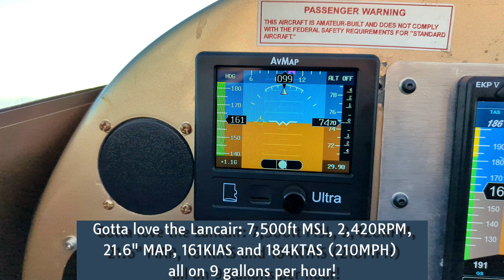Loop around Mt. Rincon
A quick flight this morning around Mt. Rincon just to stretch the plane's legs and test a couple of things.